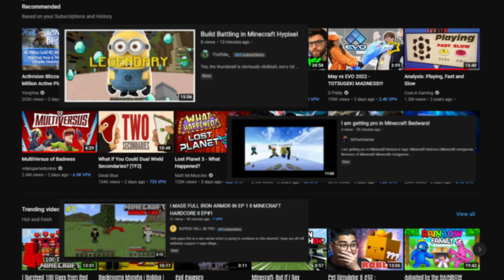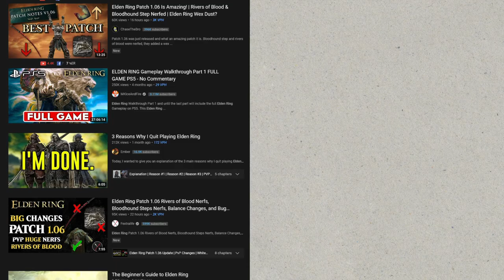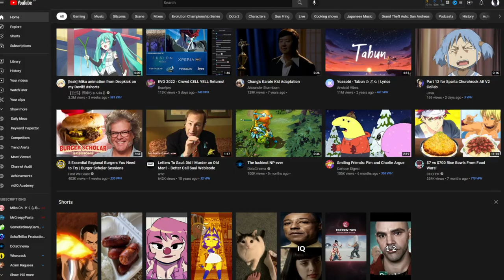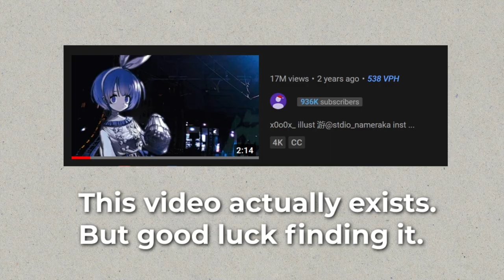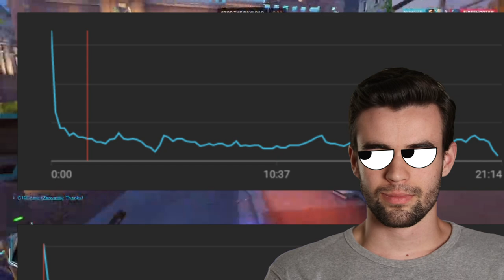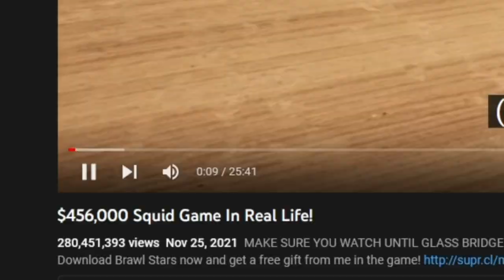Top 5 Common Mistakes Of Small YouTubers | YouTube Tutorial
Newbie YouTube mistakes to avoid! Follow these and boost your YouTube channel's growth!

"The bad news is time flies. The good news is you're the pilot."
— Michael Altshuler